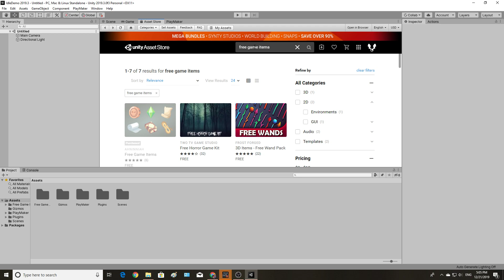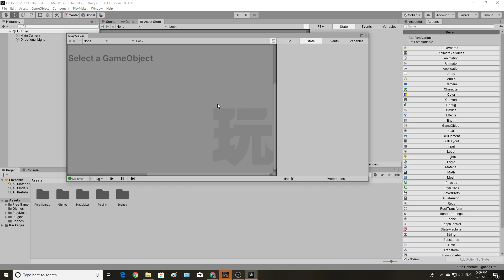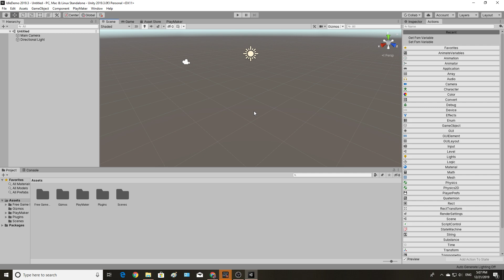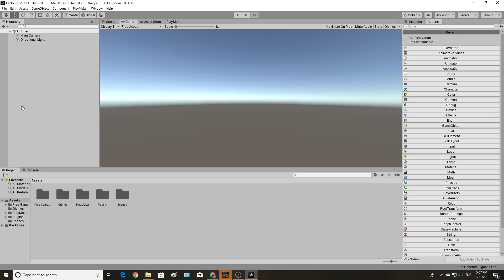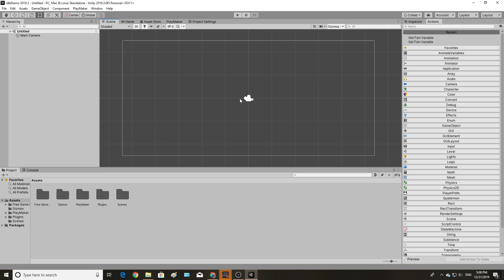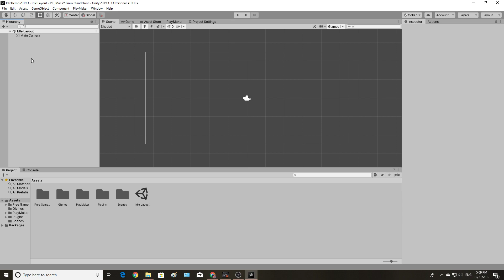Unity 2019.3 Tutorial - Idle Games and Playmaker Setup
Goes over the required setup for following the Idle Game and UI tutorial.